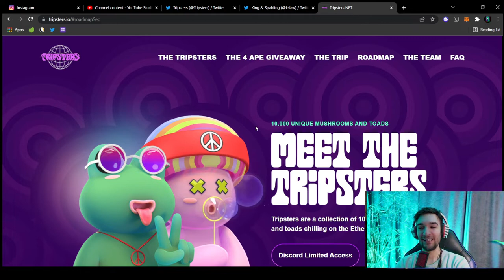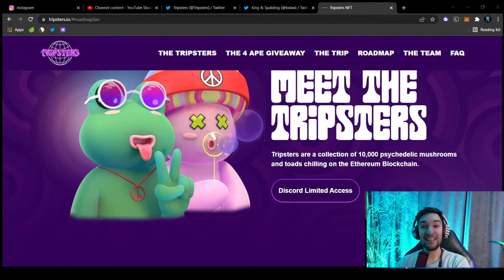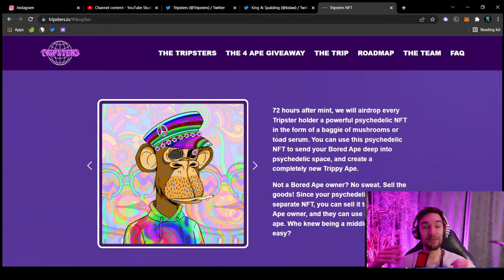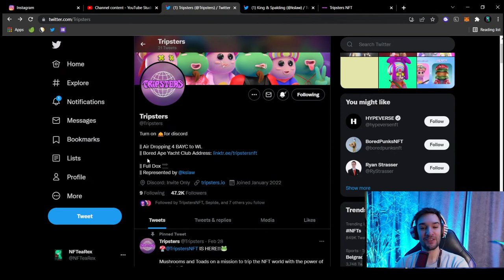WANNA GET A BAYC? WANNA TRIP YOUR APE? Tripsters NFT!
Follow tripsters

Nothing in this video is financial advice.
Investing and trading in cryptocurrencies and NFTs is very risky, as anything can happen at any time.